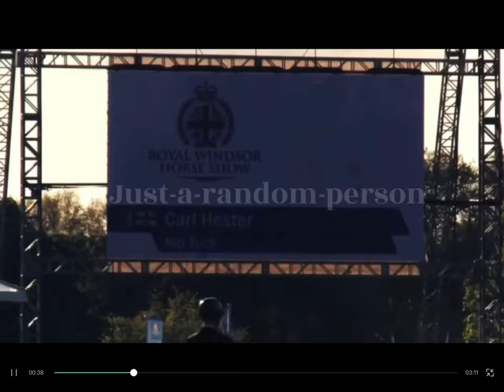Equine music video || can't hold us